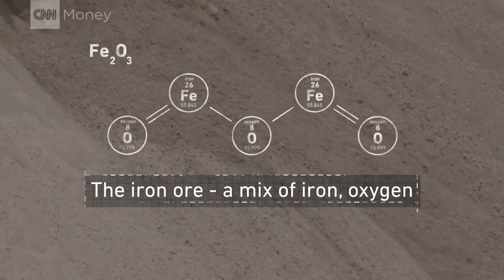Watch rock turn into steel at 3,000 degrees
See how train tracks are made as giant ovens turn iron into hot steel that's molded, rolled and finally cut into rails.